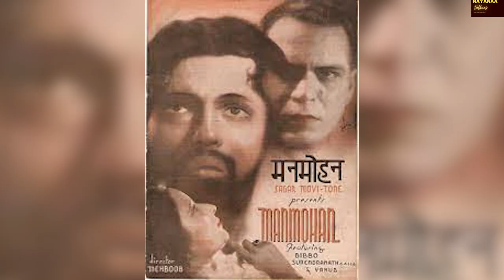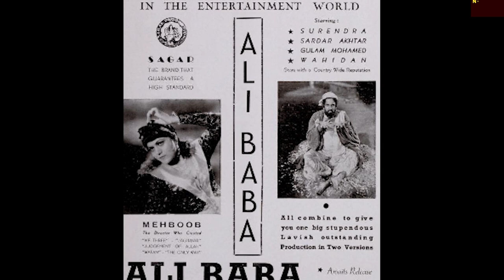An actor who used to come on screen with his degree Why was this actor called Devdas of the poor?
An actor who used to come on screen with his degree ? Why was this actor called Devdas of the poor ? naynaa talkies
Surendra 11 November 1910 – 11 September 1987; Surendra Nath) was an Indian singer-actor of Hindi films. Known by his mononym, Surendra was born and educated in Punjab to be a lawyer by profession. He came to Bombay to become a singer on the recommendation of a Delhi distributor and his friends.] He was "picked" by Mehboob Khan whom he met at Sagar Movietone, to sing and act in films as an alternative to the then Calcutta-based singer-actor, K. L. Saigal. Surendra started his career with his debut starring role in Deccan Queen (1936), directed by Mehboob Khan.[4] He soon became a part of Sagar Movietone when his song "Birha Ki Aag Lagi More Man Mein" from the film became an "instant hit".
Mehboob Khan, who had made a commercially successful film Al Hilal in 1935, is credited for bringing Surendra into films. He offered him the leading role in Deccan Queen (1936), which was produced by Sagar Movietone.Khan also chose the singular name Surendra, which was to stay as his screen name. Deccan Queen, with music by Anil Biswas, was a story about a police inspector played by Surendra, who has twin sisters fall in love with him. A song sung by Surendra "Birha Ki Aag Lagi", which according to author Ashok Raj, was a "rehash" of K. L. Saigal's song from Devdas (1935), "Baalam Aaye Baso", became extremely popular. The other notable song from this film was a popular ghazal sung by Surendra "Yaad Na Kar Dil-e-Haseen Bhooli Hui Kahaniyan".
In 1936, Khan wanted to make a film in Bombay, that would rival Calcutta's Devdas. Manmohan (1936), directed by Khan had Surendra once again in the lead. Zia Sarhadi wrote the story, script and dialogues for the film. Though referred to as the "poor man's Devdas" the film went on to become a big hit. The third film in 1936 was Sagar's Grama Kanya, directed by Sarvottam Badami. The film had Surendra starring opposite Sabita Devi and Aruna Devi. The music of the film, composed by the famous bhajan singer Shankarrao Khatu became popular with the public.In 1938, while working for Gramophone Singer Surendra met with a car accident and had to be hospitalised. The film's shooting was halted for a few days. Gramophone Singer was Ramachandra Thakur's debut directorial venture, which he co-directed with V. C. Desai. The film had music composed by Anil Biswas. It was cited as a "music-dominated" love triangle starring Surendra with Bibbo and Prabha, who played the role of his wife. Following the release of the film, Surendra and Bibbo became a popular pair and worked together in several films together. Surendra's song "Ek Chhota Sa Mandir Banaya Hua Hai" went on to become popular.1946 had Surendra and Noor Jehan starring again with a third singer-actress Suraiya, in what was to be the highest-grossing film of that year, Anmol Ghadi. Directed by Mehboob Khan for his Mehboob Productions, it had music composed by Naushad. According to journalist and author Rauf Ahmed in his book Mehboob Khan, Mehboob had initially decided not to cast Surendra as the male lead in Anmol Ghadi, due to a misunderstanding created by the head of Ranjit Studios, Chandulal Shah. The role was written with Surendra in mind, and in an interview with journalist-author Bunny Reuben, for his book Mehboob, India's Demille: The First Biography Surendra stated that a frustrated Mehboob, unable to find the right man to enact the role told Faredoon Irani, his cinematographer, "it's really Surendra who should be doing this role".[21] Faredoon Irani asked Mehboob to pick up the phone and patch-up with Surendra, which he did. Surendra's "pathos-ridden" "Kyun Yaad Aa Rahein Hain" has "stood the test of time". Surendra's other solo "Ab Kaun Hai Mera", and a duet with Noor Jehan "Awaaz De Kahan Hai" also became "big hits", with the music composition cited as Naushad's "crowning glory" of the 1940s.Two other films of 1946 were Mohan Sinha's 1857 opposite Suraiya, and Panihari directed by V. M. Gunjal.urendra was married to Satya Rishi, in Lahore on 3 March 1945. Satya Rishi was the sister of author Tilak Rishi. Surendra and Satya had four children, two daughters and two sons, Sunita, Jeetendranath, Kailash and Rohini. Surendra had started an ad film company, Surendra Film Productions making commercials. The name was changed to J K Advertisers and then FAR Productions, later run by his sons Jeetendra and Kailash. His son Jeetendra Surendranath and daughter Rohini Pinto manage the Indian Advertising Company FAR Commercials. His younger son Kailash Surendranath is an advertisement film-maker and founder of Kailash Picture Company. He is married to actress Aarti Gupta.
Surendra died on 11 September 1987 at the age of 76 years, in Mumbai, Maharashtra, India.
ek abhineta jise apne degree se pyar tha ya kuch aur baat thi,क्यों इस अभिनेता को गरीबों का देवदास कहा जाता था,क्किस अभिनेता ने टक्कर दी थी के एल सहगल को,